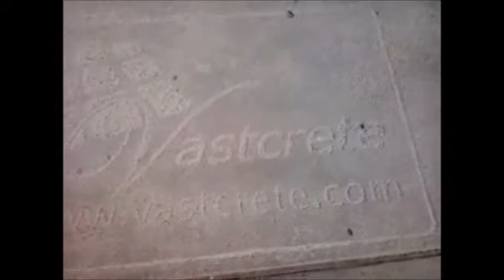Stencil Design Engraving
This video details how engraved stencil design in concrete floors and then engraved area is filled by any other finer cement based material to give rich look to the Motive and finally we can colour design with various Concrete Dyes.